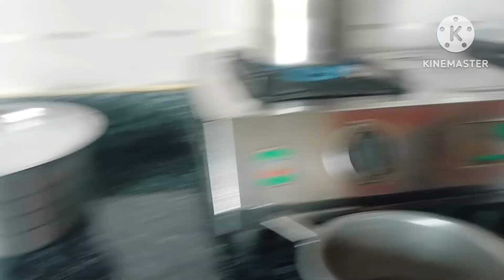माता रानी के नवरात्रि संपन्न अब ज्वारे बनाएंगे आपका भविष्य बहुत शानदार करने होंगे ये विशेष उपाय